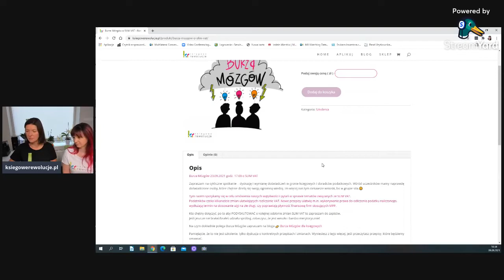PRASÓWKA 09.09.2021 czyli dziewczyny ze Szczecina unplugged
PRASÓWKA 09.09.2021, czyli co w księgowości piszczy.
Tym razem do posłuchania i zanotowania.😉